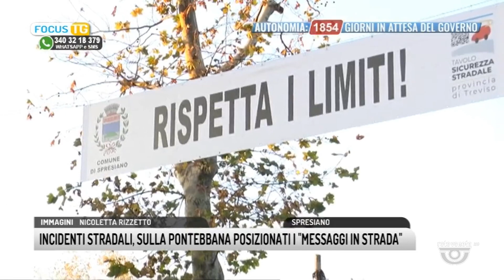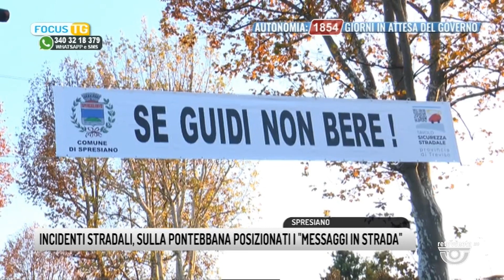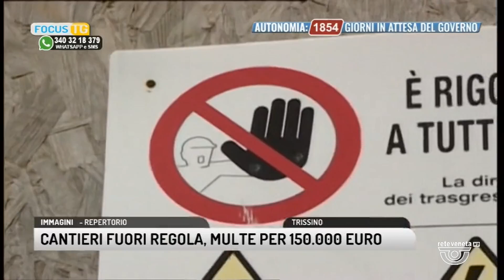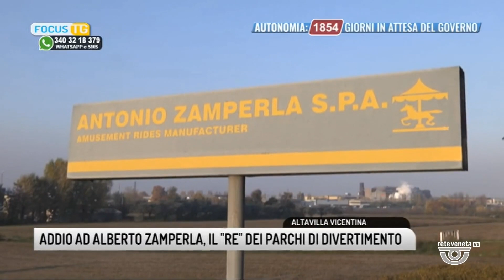FOCUS TG | 19/11/2022